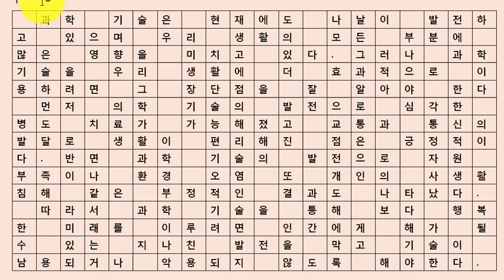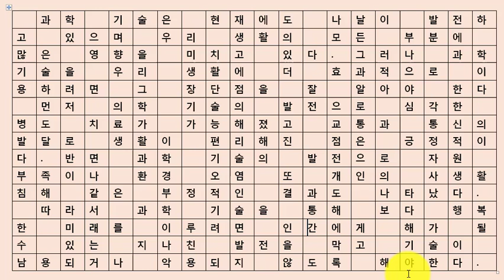topik writing model paragraph 2 | learn writing | Learn Korean | Korean Reading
provides variety of course for the beginners and advance to improve their verbal, reading, writing and listening skills. Our channel is also provide information regarding Korea, culture, general information etc and this is helpful to the businessmen, students, workers and tourist. Our channel is also helpful for EPS-TOPIK & TOPIK exam.
سیکھیں زبان کورین